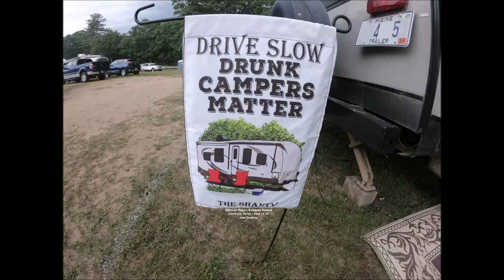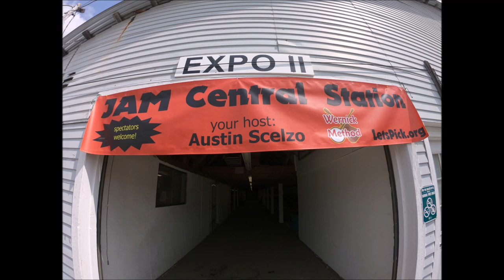Blistered Fingers Bluegrass Festival Jam Sessions - Litchfield, ME, 6/15-18, 2023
Stall Jams, Field Jams, Barn Jams
people having a great time